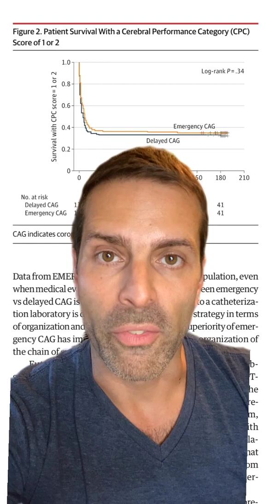When to Take Cardiac Arrest Patients to the Cath Lab: One-Minute Journal Club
Why isn't your cardiac arrest patient going directly to the cath lab upon admission to the emergency department or ICU?

Citation: Hauw-Berlemont C, Lamhaut L, Diehl JL, Andreotti C, Varenne O, Leroux P, Lascarrou JB, Guerin P, Loeb T, Roupie E, Daubin C, Beygui F, Boissier F, Marjanovic N, Christiaens L, Vilfaillot A, Glippa S, Prat JD, Chatellier G, Cariou A, Spaulding C; EMERGE Investigators. Emergency vs Delayed Coronary Angiogram in Survivors of Out-of-Hospital Cardiac Arrest: Results of the Randomized, Multicentric EMERGE Trial. JAMA Cardiol. 2022 Jul 1;7(7):700-707. doi: 10.1001/jamacardio.2022.1416. PMID: 35675081; PMCID: PMC9178496.